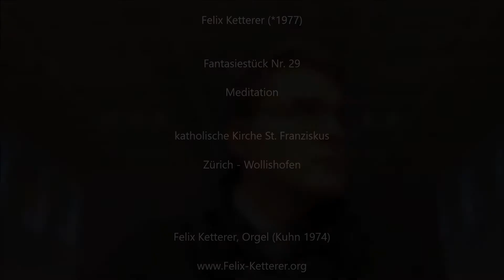Felix Ketterer, Orgelimprovisation, Fantasiestück Nr. 29, Meditation, Felix Ketterer, Orgel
Felix Ketterer (*1977)

Fantasiestück Nr. 29
Meditation

katholische Kirche St. Franziskus
Zürich - Wollishofen